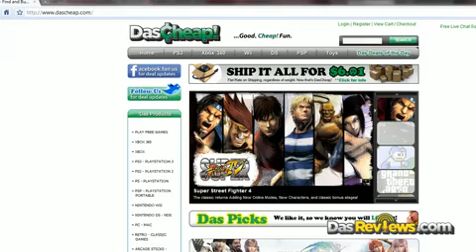HD Red Dead Redemption Review - Try or Buy?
gives Read Dead the Real Deat HD Review. Get your cheap copy of Red Dead Redemption
Tell them, Das Reviews sent ya!